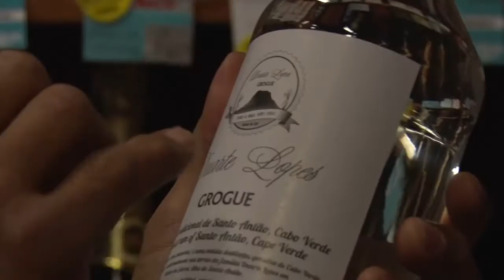010nu - Slijter brengt Kaapverdische grog naar Rotterdam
Rotterdamse slijter Mario Duarte Lopes verkoopt rum die al honderd jaar door zijn familie wordt gemaakt. De rum, die gemaakt wordt volgens familierecept, werd tot voor kort alleen in Kaapverdië verkocht. Mario heeft het nu naar Rotterdam gehaald. En met succes!